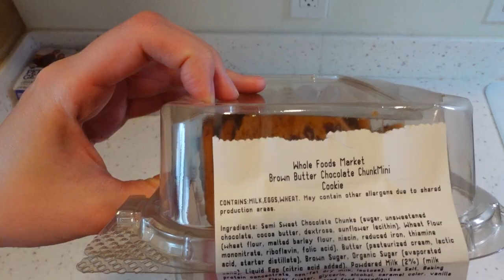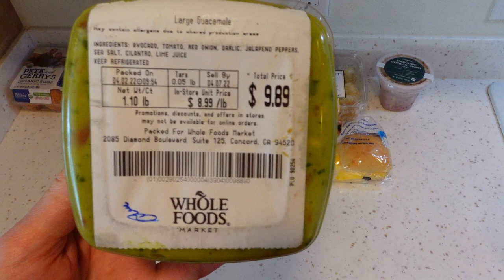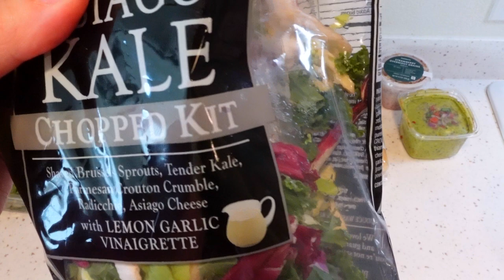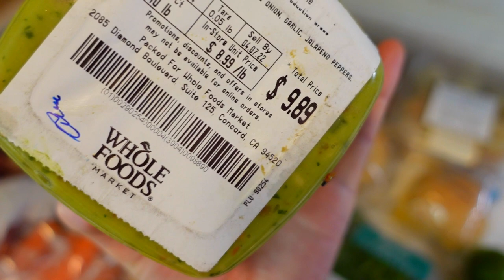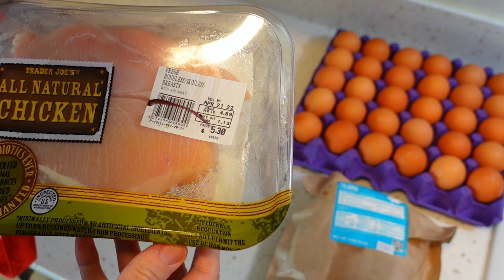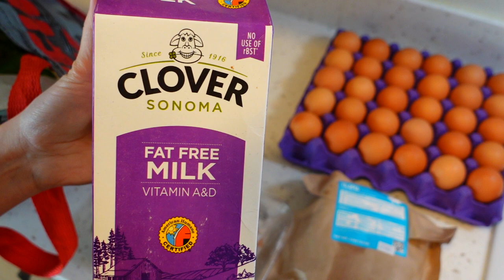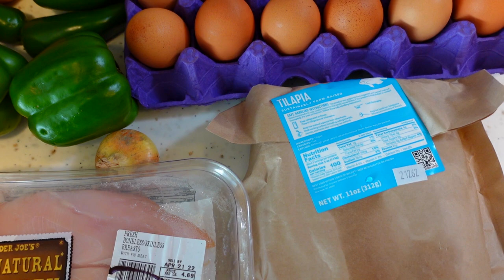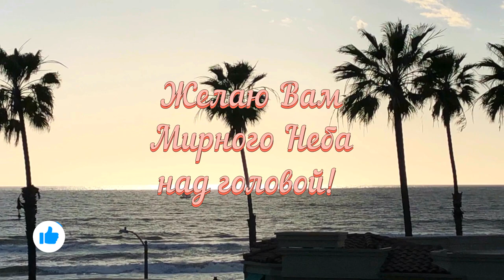США Бесплатные продукты Бесплатка за Апрель🥖🍎🍋🫑🥕🧅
Обзор бесплатных продуктов за Апрель 2022.

Если вам понравилось это видео, пожалуйста, поддержите мой канал:
Добра Вам, здоровья, мира и благополучия! 🤗❤️🌷🌸